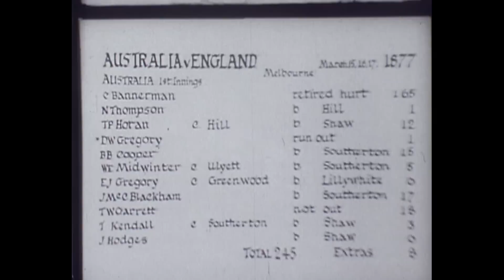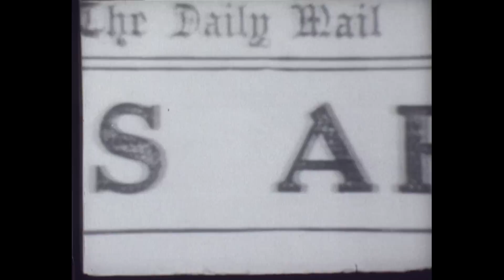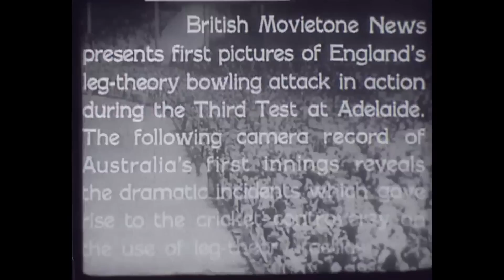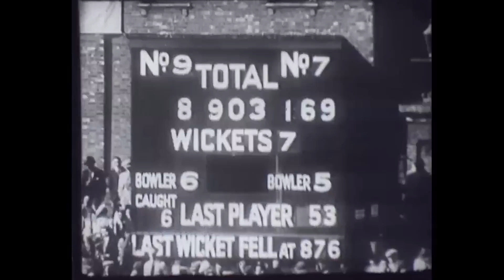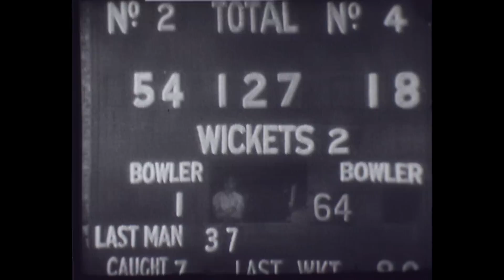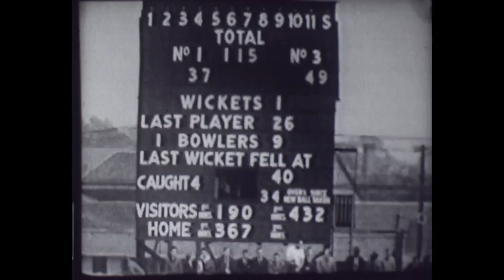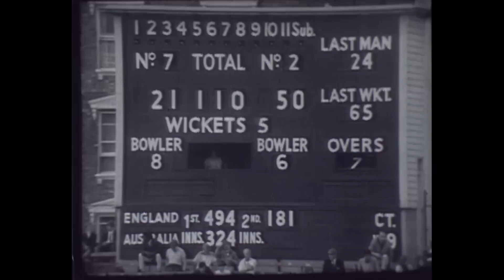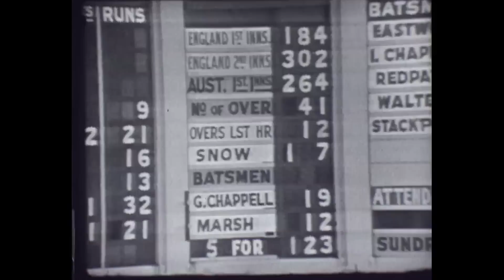The Centenary Test - England vs Australia | Cricket History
England faced Australia at the MCG in 1977 to mark the 100th anniversary of their first Test. John Arlott takes a look back at the 100 year rivalry leading up to the match.